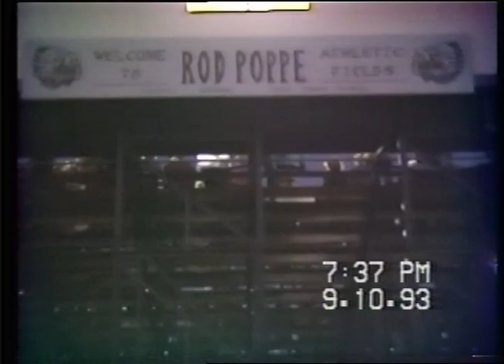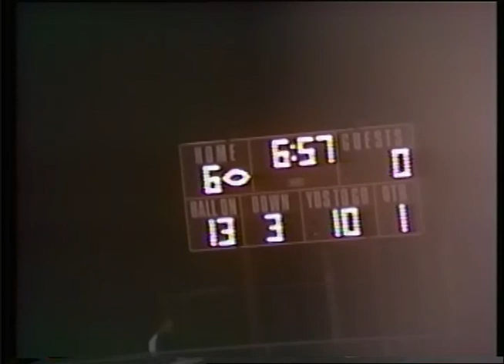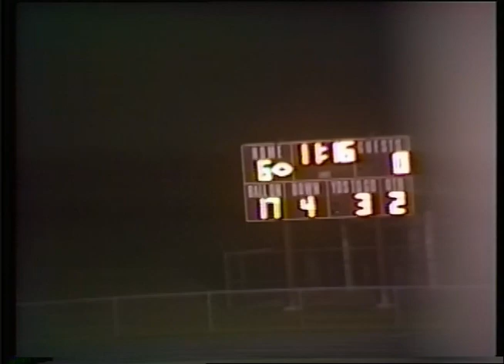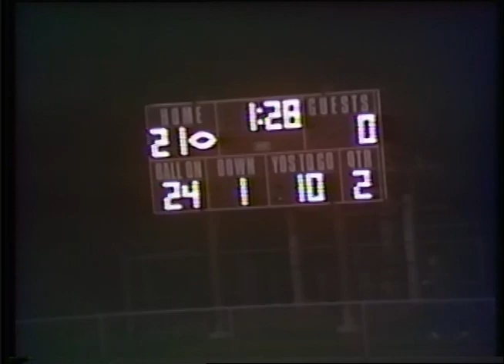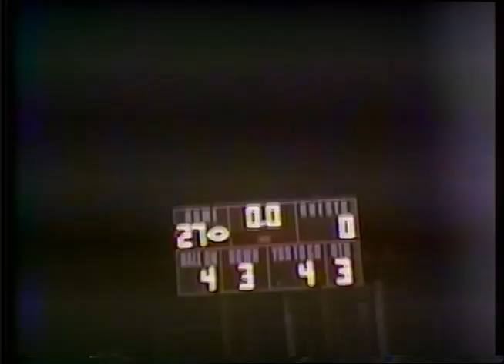1993 MCHS Varsity Football: Game 02 - Marengo vs. Grayslake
Relive the Marengo football team's 1993 season!

GAME 2:

Marengo Indians vs. Grayslake Rams
September 10, 1993
Marengo, IL